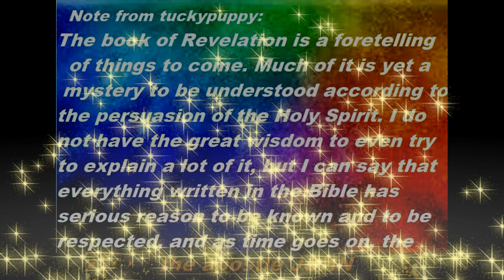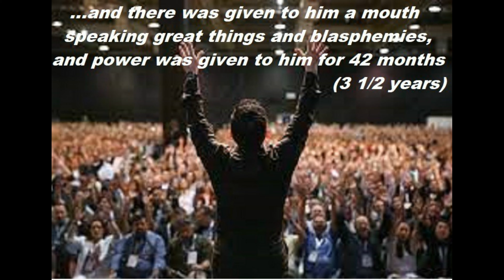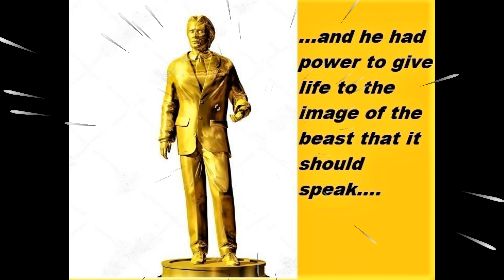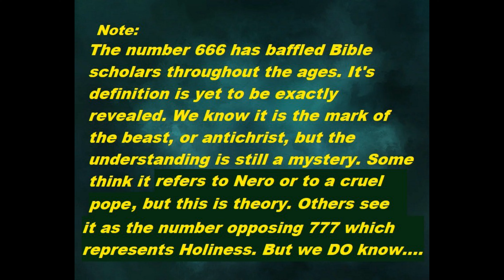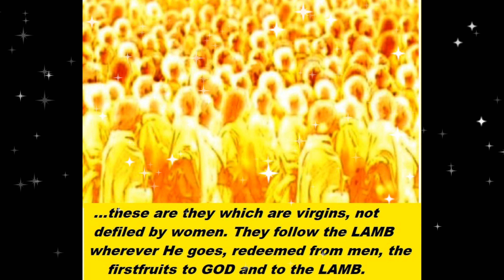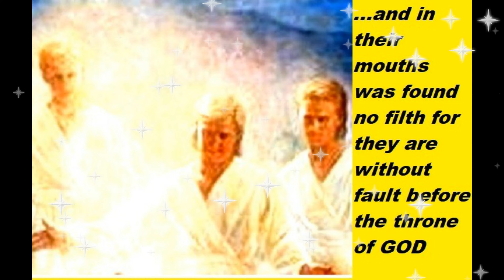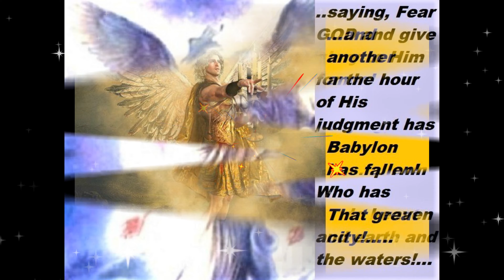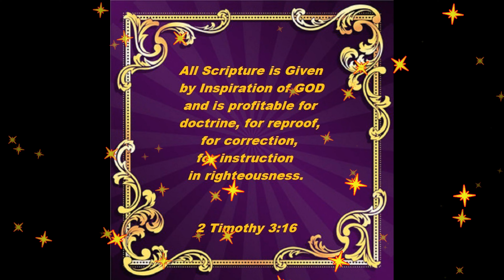"SEE the BIBLE"! 666? MYSTERIES of the FUTURE! (Revelation PT 5)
Warnings from the Holy Bible! Awesome slideshow! May God bless you in your life's journey.